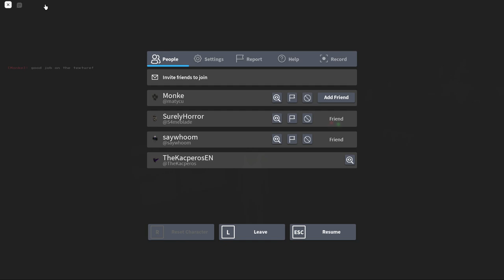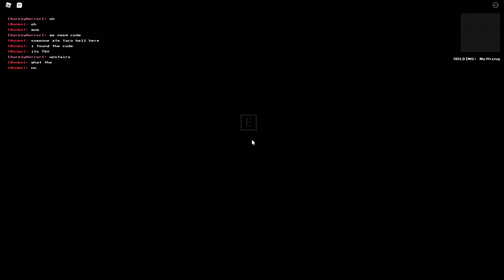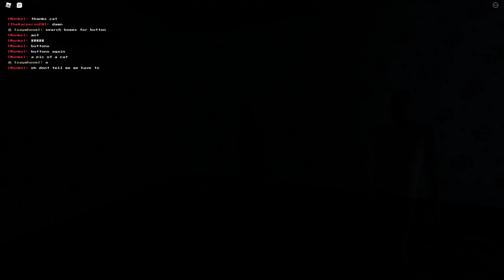RAT HOUSE [CHAPTER 1] - [Full Walkthrough] - Roblox (w/ saywhoom)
► Game: RAT HOUSE | Brute Jumble
Channel: games-links

So...